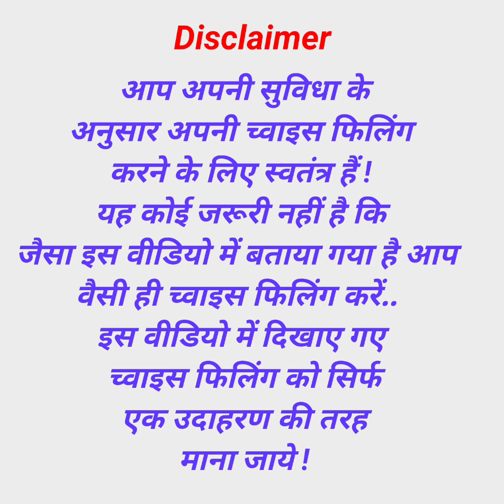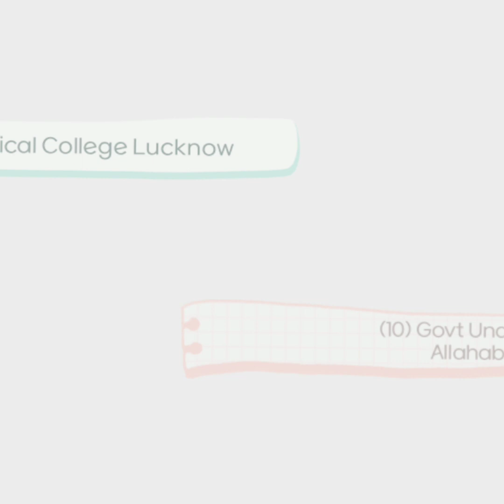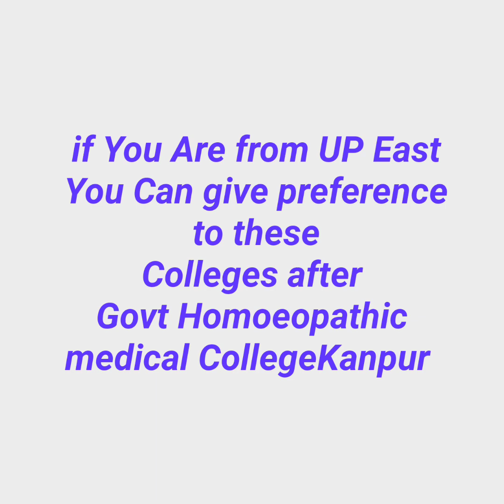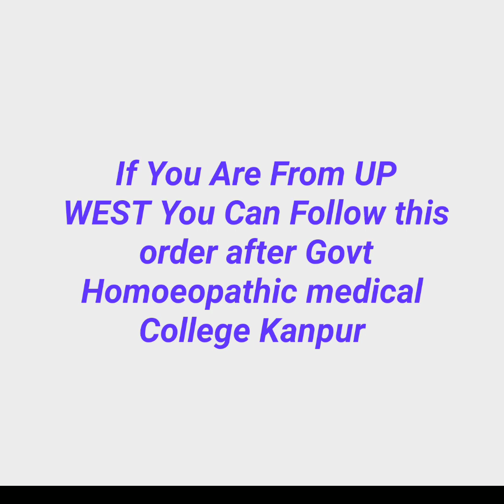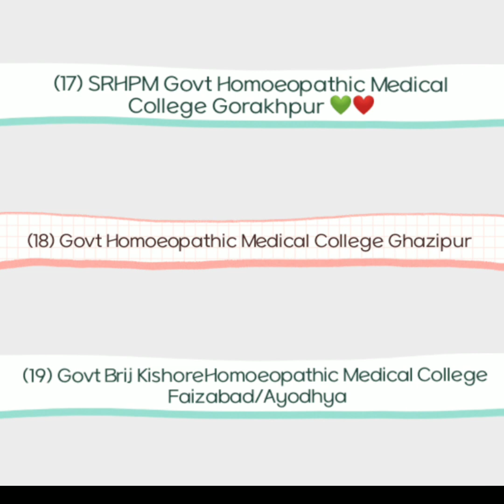UP AYUSH counseling Choice Filling Order ! Tips & Tricks ! UP AYUSH counseling 2022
UP AYUSH COUNSELING CHOICE FILLING
UP AYUSH COUNSELING CHOICE FILLING ORDER UP AYUSH COUNSELING CHOICE FILLING PROCESS